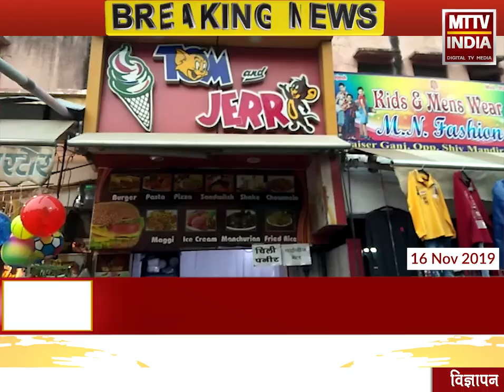AJMER NEWS | अजमेर के केसरगंज गोल चक्कर स्थित Tom and Jerry फूड सेंटर पर कार्रवाई | MTTV INDIA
अजमेर के केसरगंज गोल चक्कर स्थित Tom and Jerry फूड सेंटर पर चाइल्डलाइन की कार्रवाई,शुक्रवार को चाइल्ड लाइन काउंसलर और केसर गंज चौकी ने बालक को फूड सेंटर से कराया मुक्त,14 वर्षीय बालक 6 से 7 महीने से कर रहा था यहाँ काम,दुकान के मालिक प्रदीप कुमार के खिलाफ मुकदमा हुआ दर्ज,ऑपरेशन आशा के तहत शहर में और भी जगह की जाएगी कार्रवाई